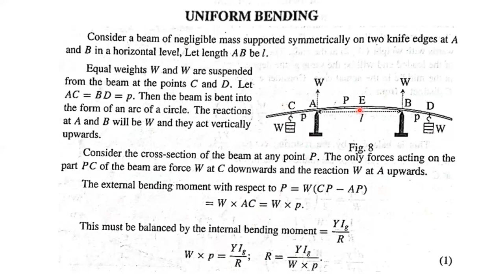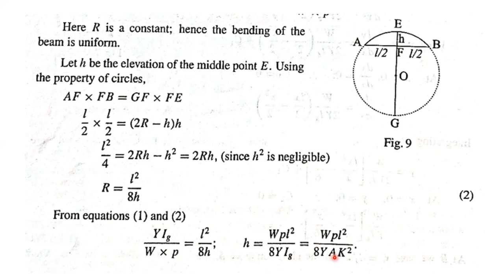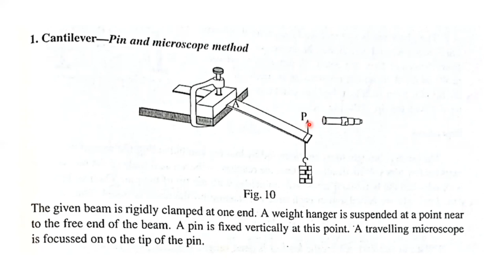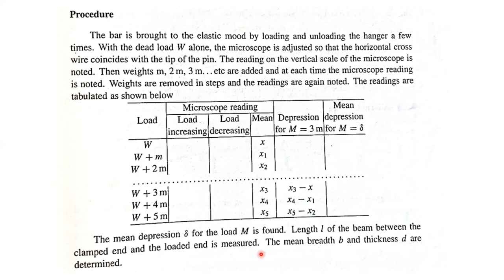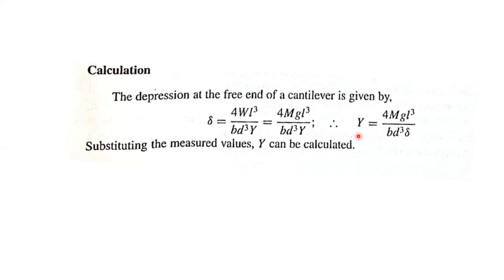Mechanics of Solids Part 3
S1 Complimentary to Physics